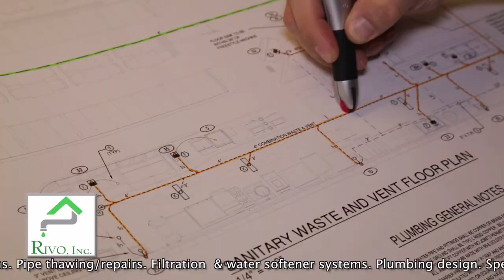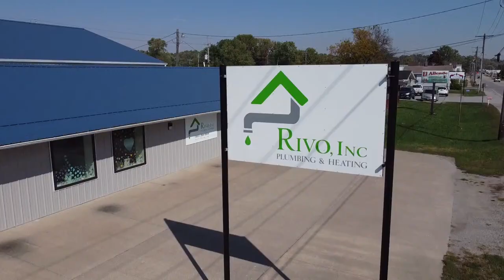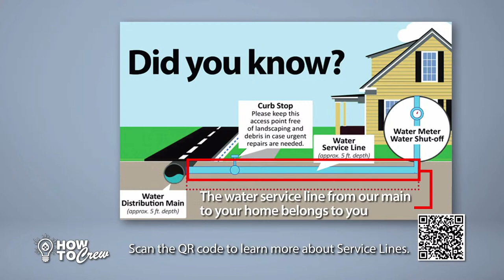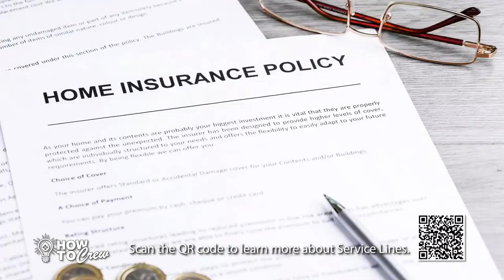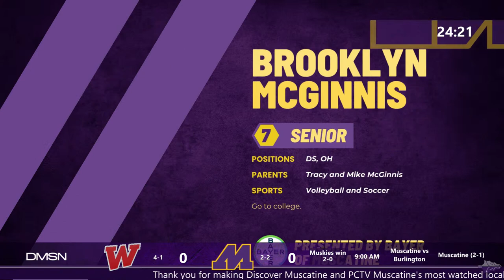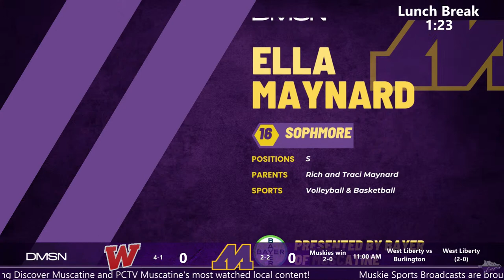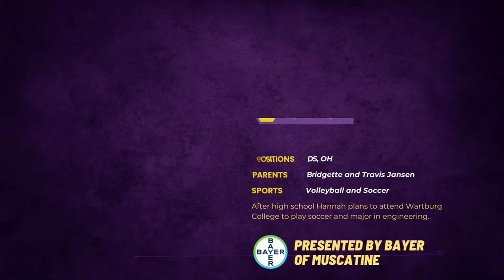Muskie Volleyball Tournament | Live Broadcast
Join us for a morning of volleyball from MHS!  Your Muskies host Burlington, West Liberty, Durant and Williamsburg.

Watch on Facebook, YouTube, X (Twitter), discovermuscatine.com and PCTV MPW Cable Channel 3.

Muskie Sports Broadcasts are brought to you by Muscatine Power and Water, Muscatine Lawn and Power, RIVO Plumbing and Heating, UnityPoint Trinity Muscatine, Bayer of Muscatine, Muscatine Church of Christ, H and J Cards, It Takes a Village Animal Rescue, Impact Performance and Nutrition, Big Brothers/Big Sisters, Riots and Rebelle's Salon, Muscatine Symphony Orchestra, Josiah Anderson @ Real Estate Resource Associates, Star Collectiles, Harper's Cycling and Fitness, Muscatine Charities and Mississippi Pearl Photography.